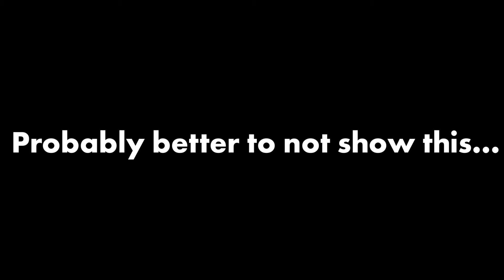Fashion In Video Games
In this video we explore the three types of fashion in video games, I hope that you enjoy this video full of goofs and gaffs.

Chapters
0:00 - Joke Intro
0:25 - Real Intro
1:10 - Functional Fashion
2:10 - Fashionable Fashion
3:28 - Purchasable Fashion
4:30 - Outro